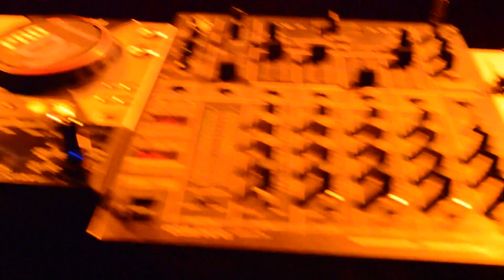PostCard BA MarwanAlSanhory